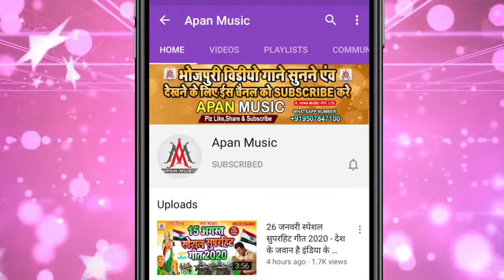new chhath puja song 2021 | Ghat Par Dj Bajvaiye Deta Ho Na Khesari Lal | chhath puja song 20214